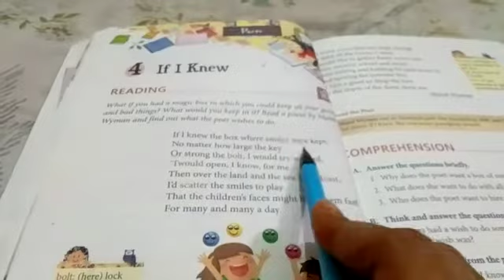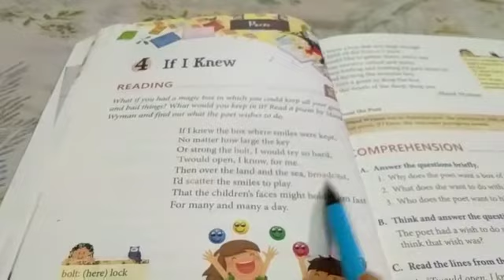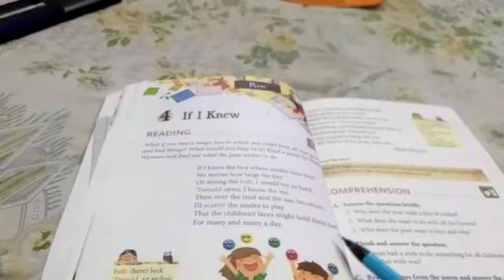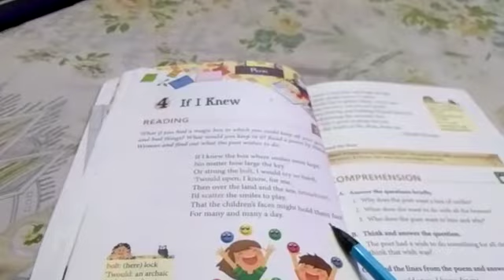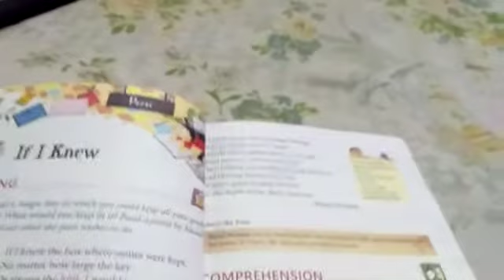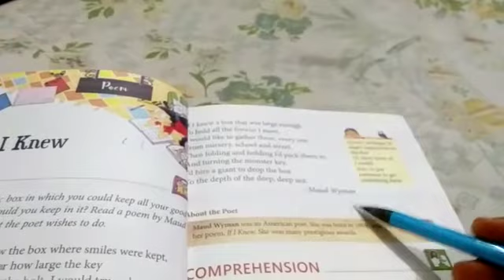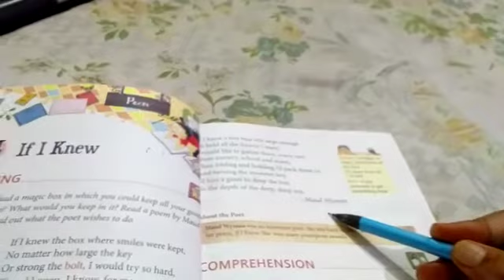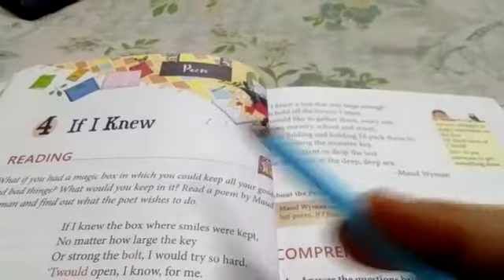Lecture_35_Class 3 ( English Literature )